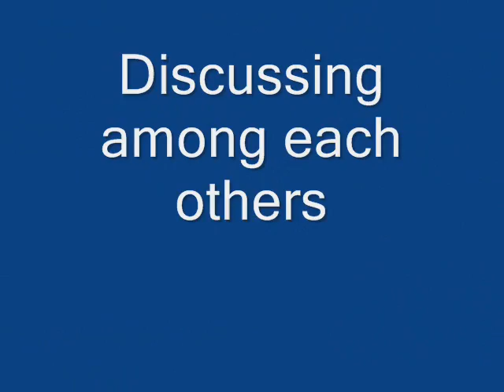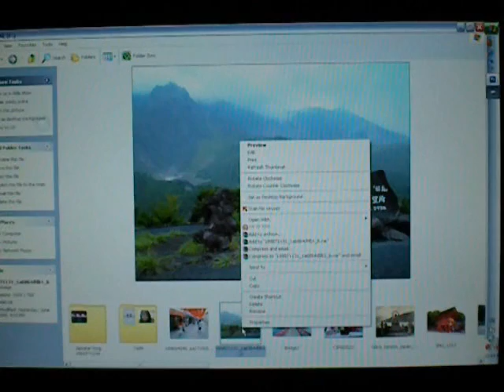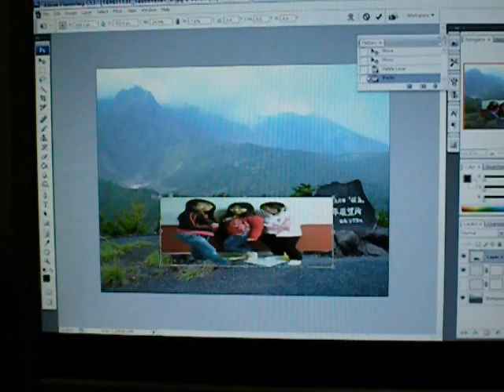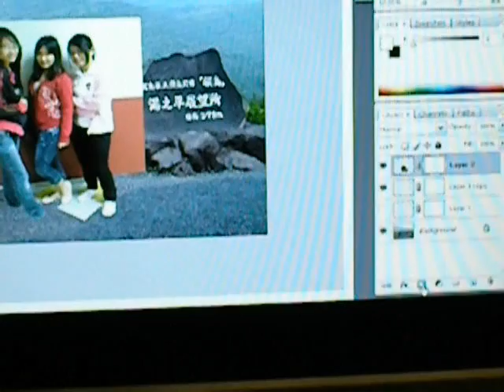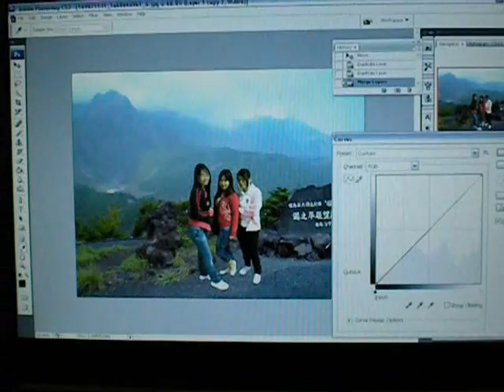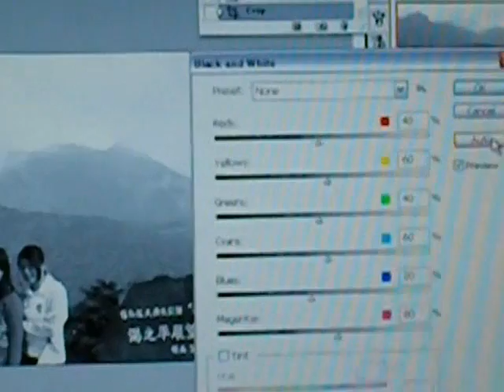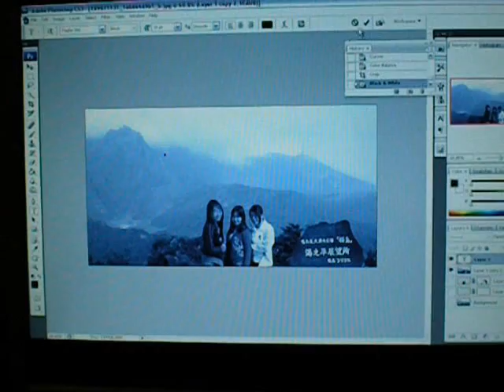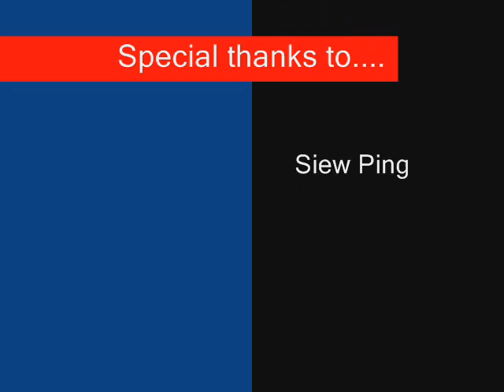Photoshop Skills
This is a video that teach you how to use photoshop to edit your photo...